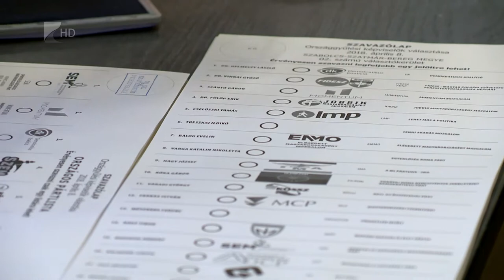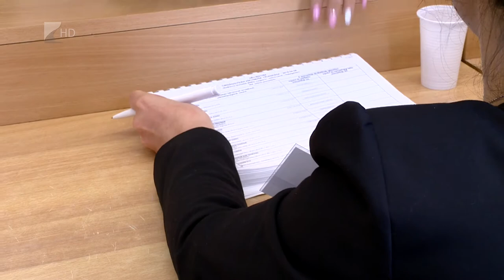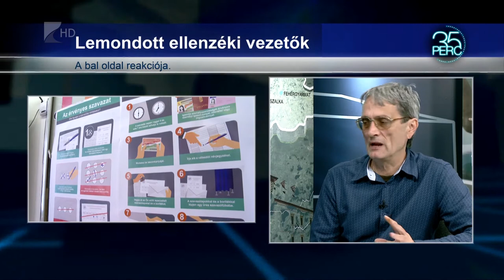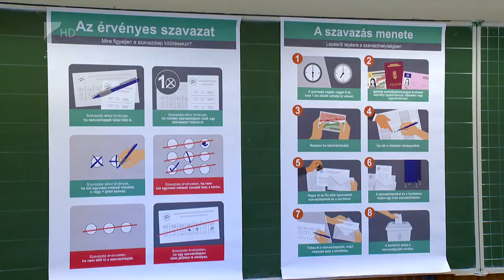Várható volt a Fidesz győzelme - Kölcsey Tv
Az ellenzék kormányváltási hangulata jelentősen megnövelte a részvételi arányt az idei választáson, de az előzetes felmérések már kimutatták a Fidesz kétharmados győzelmének lehetőségét - mondta el Fábián Gergely 35 perc című műsorunkban. A szociológus hozzátette, több kerületben a Fideszes egyéni jelöltek 50-60 százalékos fölénnyel nyertek, a visszalépések sem befolyásolták az egyértelmű győzelmet. Fábián Gergely szerint amíg a Fidesz kifejezetten egy témára építette a kampányát, az ellenzék több ötletet is bedobott a köztudatba, ezzel megnehezítve a választók döntését.